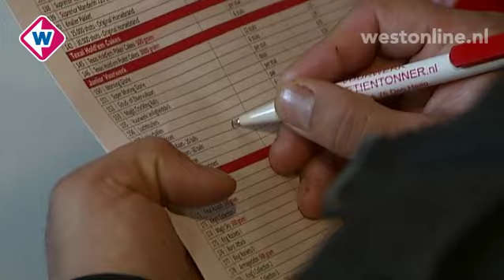West in 90 seconden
Zaterdag 31 december 2011: * Hagenaren in de rij om op het laatste moment vuurwerk te kopen * Van Aartsen bezoekt Westeinde voor Oud en Nieuw * Grote loods in Hillegom volledig afgebrand * Brand in kas in 's-Gravenzande